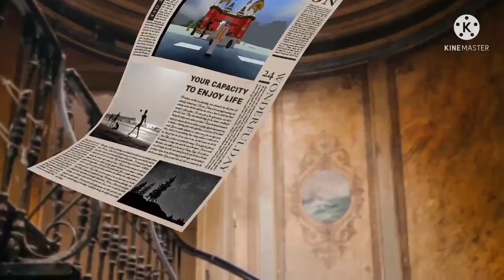VILLAN IS BACK IN MINECRAFT PART 2 ft.BHAVANDAR is back